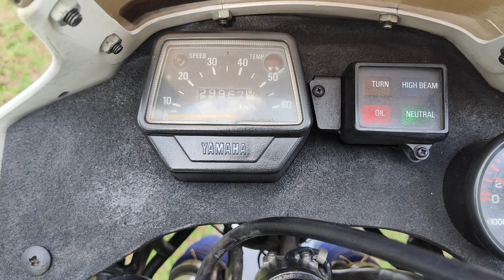1988 Yamaha TDR 50 .